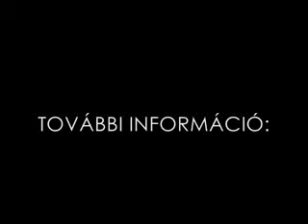Magna_Cum_Laude_-_Magnatofon.flv